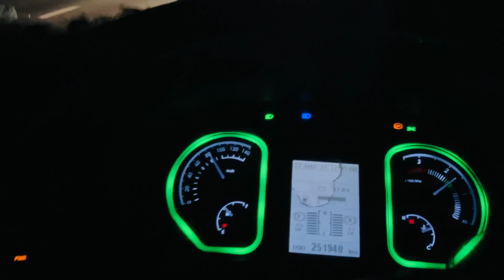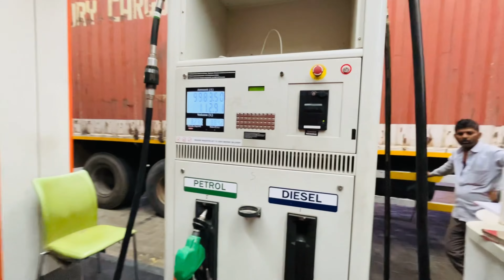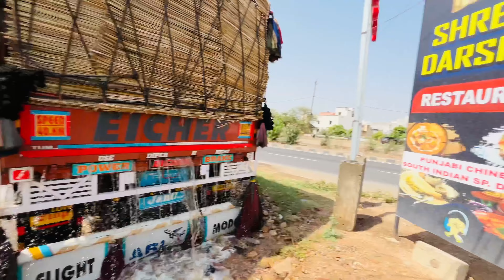Finaly Hamara Safar Success Ho Gya Hard Mandi 😱Mumbai 30Ghanta ✅